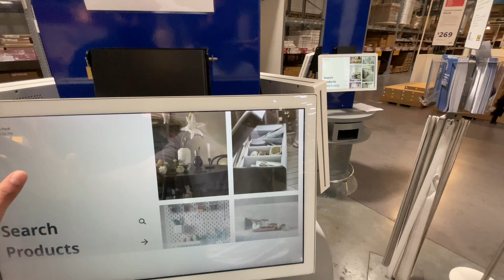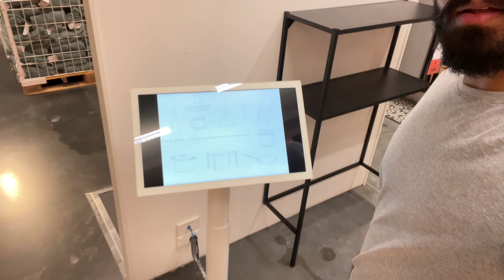“IKEA VISIT”🛌🔥PART1- The Biggest Furniture Warehouse In Australia🇦🇺| ISHANPATHANIA| VLOGS.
Hey everyone,
Welcome Back to my another Daily Blog. In this “IKEA VISIT”🛌🔥 PART1- Vlog I have Visited the biggest home furniture warehouse in Australia🇦🇺 and have shared some related imformation to it and also have shown some incredible things in between. So, watch till the end to not Miss an update for “IKEA VISIT Part2” & Also, by the end of this vlog l have Successfully Finished my Day21 of Gym discipline challenge with Shoulders Exercise.

Thankyou🌹

Here’s the Link of PART1 & 2 of my New Series “KIAMA THE HEAVEN”-

& If you haven’t checked “THE CITY TOUR” Part1,Part2,Part3 & Part4 yet just click on the links below-

*You can also check One of the best videos of my channel as by just clicking on these links-